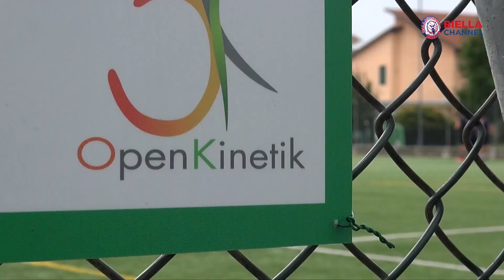Da oggi si corre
Prima volta insieme, primo giorno di allenamenti!